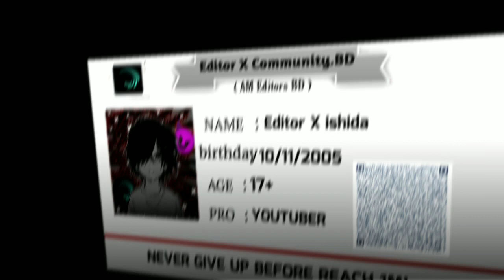AM Editor UID Editing | Make Uid AM editor | alight motion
Hey Guys 🤝

Advance color :- no

📼 Editing Apps :- Alight Motion

🚫 Ignore Tags 📌

©️ Jodi amr XML use kore video upload kro taile vai credit dioo amre 😊🤲

Keep Supporting 🙏